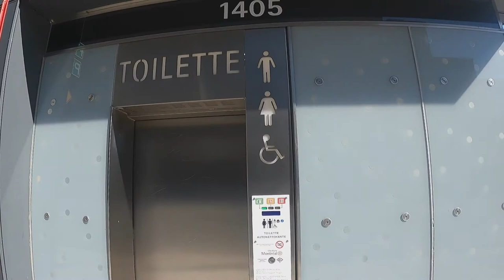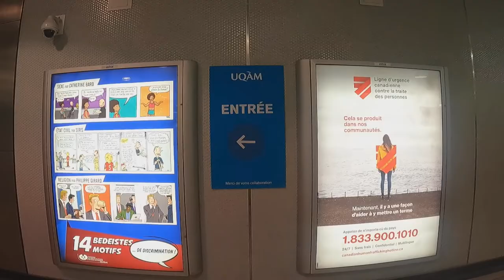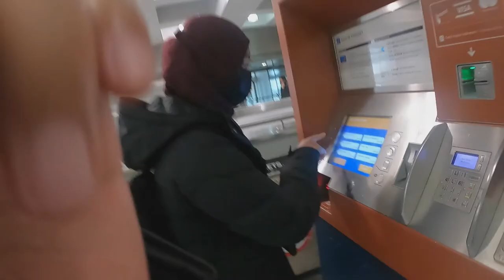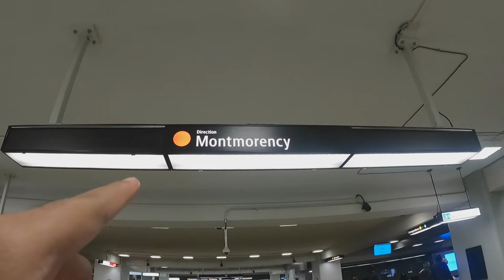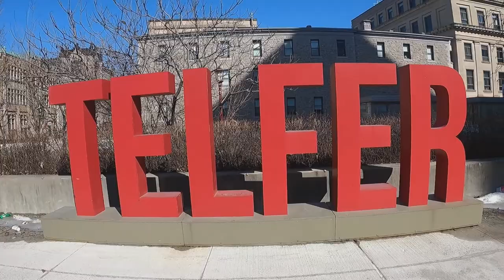Merantau Ke Ibu Kota | Catatan Untuk Jihad (Season 1, Episode 5)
Vidio ini diperuntukkan untuk Achmad Jihad (Adik Saya) sebagai catatan atau refrensi seperlunya dia (sak karepmu wes gawe opo wkwkw)

Vidieo ini berisi perjalanan saya ke Ibu Kota Kanada (Ottawa) menggunakan aplikasi kangaride (car pool/sharing car) dari Sherbrooke ke Montreal.
Ada beberapa cuplikan mengenai montreal. Silahkan di nikmati.